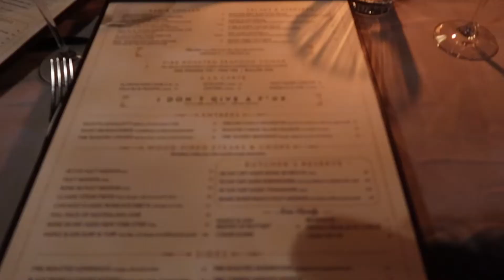Weekly Vlog 2021 | Bachelorette Party Weekend in Scottsdale Arizona, an Exciting Brand Deal & more..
In this 2021 WEEKLY VLOG, Rhylan goes to a Bachelorette Party Weekend  in Scottsdale Arizona for her cousin, we have an exciting new brand deal with Were Not Really Strangers, and more.. ❤️